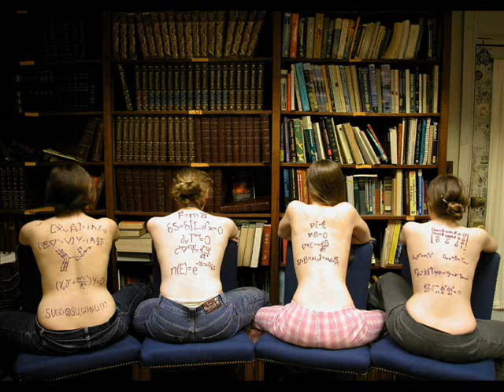NTFO - Policrom (Audiojack Remix)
Early feedback // Huxley "wicked audiojack mix." // Anja Schneider "will play for sure !" // Waifs & Strays "These will smash it on the dancefloor!" // Kolombo "Audiojack rmx and Way Down for me! will play them out.. thnx!" // Silicone Soul "Real solid grooves.. great for the club!" // Deepgroove "Ace package, as ever. Full support for all the boys!" // Martin Landsky "the audiojack remix for me here..." // As we approach our 40th release we welcome Romanian duo NTFO for their ALiVE debut with 'Policrom', a deep bassline led groove with razor sharp percussion. On remix duties, Leeds based Audiojack take a break from releases on 2020:Vision and their own Gruuv imprint and ratchet up the energy of the original, their crisp production skills taking the track to new heights. To round the package off, NTFO teams up with fellow countryman, Rhadow with 'Way Down' which is reminiscent of their recent output on Diynamic. //